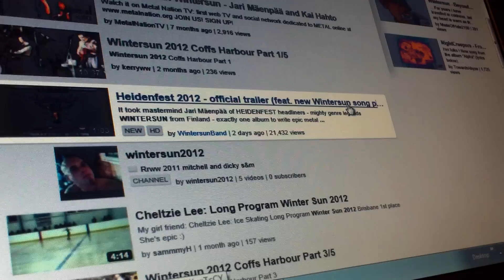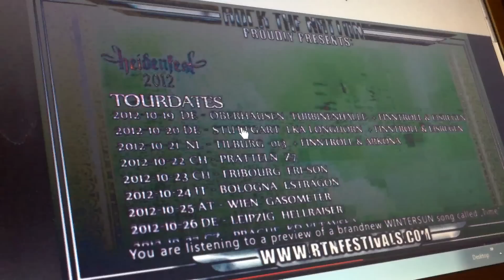Wintersun NEW 2012!!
Wintersun Review. I Think this album is gonna blow away anything still moving. Gonna be awesome.

It took mastermind Jari Mäenpää of HEIDENFEST headliners - mighty genre legends WINTERSUN from Finland - exactly one album to write epic metal history: "Wintersun" came out in 2004 and will be followed by a new milestone called "TIME I" soon. The wait is almost over...

Watch the official HEIDENFEST tour trailer incl. two brand new WINTERSUN song snippets here

The album will be out October 12 via Nuclear Blast, check for updates, news, competitions and other cool stuff!

The tour will be completed by KORPIKLAANI, VARG, TROLLFEST, KRAMPUS as well as special guests at the extended shows. HEIDENFEST 2012 -- the ultimate party-program with several highlights, new albums, new music which will spice up your misty Autumn and mood!

A special fan package offer is now available: get your Heidenfest ticket, t-shirt and CD for a killer price!

HEIDENFEST 2012
Presented by Metal Hammer, Legacy, Noizeletter, Musix, X-tra-X, Metalnews.de, BLAST!

WINTERSUN
KORPIKLAANI
VARG
TROLLFEST
KRAMPUS

+ SPECIAL GUESTS at extended shows*
FINNTROLL + EISREGEN (DE Shows) + ARKONA (NL Shows)

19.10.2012 DE - Oberhausen, Turbinenhalle *Extended Show*
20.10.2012 DE - Stuttgart, LKA Longhorn *Extended Show*
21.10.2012 NL - Tilburg, 013 *Extended Show*
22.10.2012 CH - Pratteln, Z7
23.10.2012 CH -- Fribourg, Fri-Son ***NEW***
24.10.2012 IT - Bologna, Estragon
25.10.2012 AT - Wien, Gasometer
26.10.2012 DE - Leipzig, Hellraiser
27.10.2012 CZ - Prague, KD Vltavska
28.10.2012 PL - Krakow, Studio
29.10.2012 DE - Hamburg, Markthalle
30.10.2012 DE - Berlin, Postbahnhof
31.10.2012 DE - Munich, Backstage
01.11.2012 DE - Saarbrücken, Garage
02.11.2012 DE - Geiselwind, Music Hall *Extended Show*
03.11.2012 DE - Giessen, Hessenhallen *Extended Show*
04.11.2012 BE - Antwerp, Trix